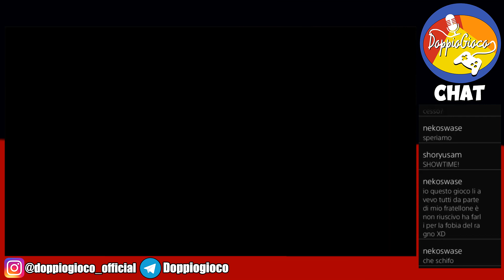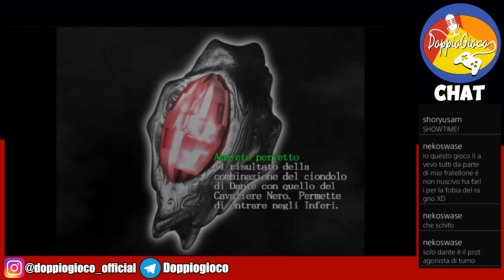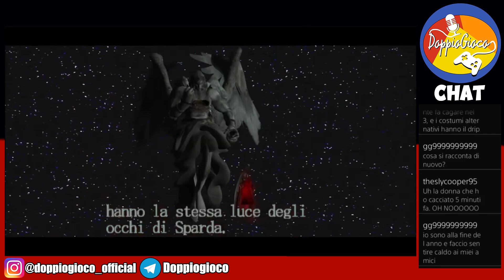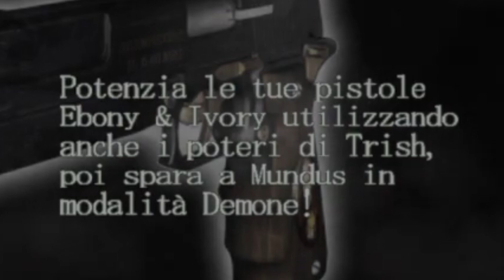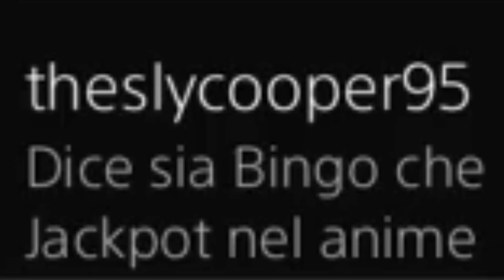Devil May Cry #2 - Missione: Togli Per Sempre Di Mezzo I Mostri [Finale]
La prima avventura di Luca è giunta al termine!
• 13:05 → Dave Rodgers - Deja Vu (Pitch +1, Tempo +50)